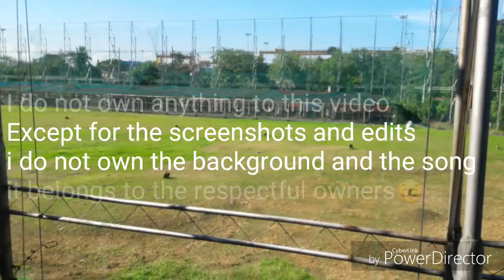Gachalife~Boba Date Meme~Ft. Genderbends